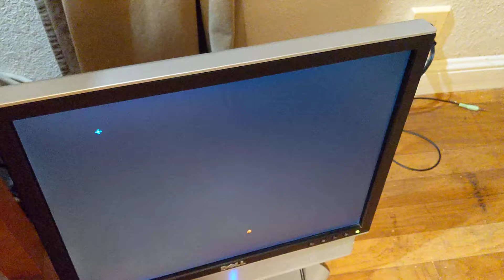testing piswords.com ps-06 FPGA board